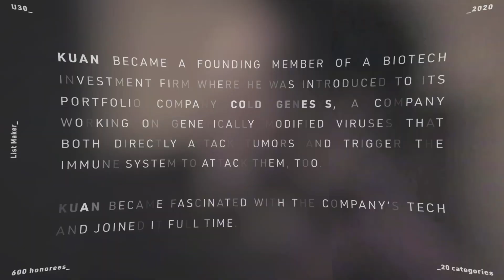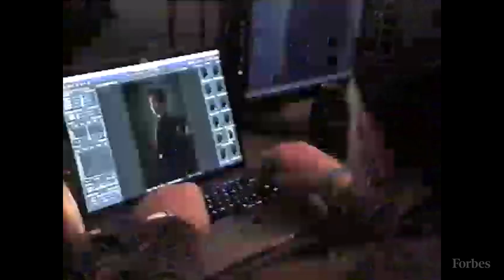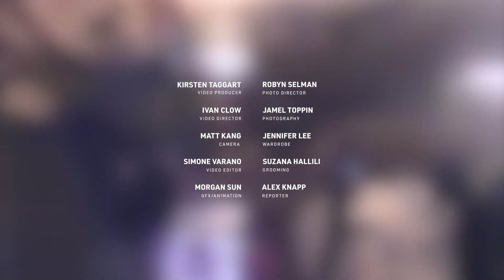Cold Genesys' Arthur Kuan Is Helping To Reinvent The Way We Approach Cancer | Forbes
Arthur Kuan is going viral. He's the CEO of Santa Ana, CA biotech company Cold Genesys, which genetically modifies viruses to attack cancer and, as a bonus, bolsters your immune system against it. The venture investor encountered Cold Genesys as a founding member at Hong Kong healthcare fund Ally Bridge Group. Fascinated by the science, Kuan, who holds a master's degree in biotechnology from Johns Hopkins, joined Cold Genesys as COO. When founder Alex Yeung retired left in 2016, Kuan took over. He's since launched clinical trials of the biotech's bladder cancer treatment and has signed a partnership to test its effectiveness with Merck's immunotherapy drug Keytruda. "I've done a good job turning this science story into a real business concept," Kuan says. In March, he closed a $22 million Series C round led by ORI Capital with the China-based medical device maker Lepu Medical, which has the China license for its products.

Read more about the 30 Under 30 honorees in healthcare on Forbes